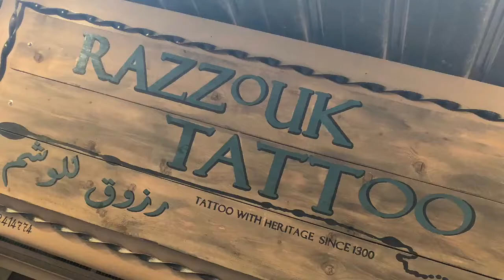Getting ink in Jerusalem at the OLDEST tattoo shop in the world | The Jet Sisters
My brother and I got matching tattoos in Jerusalem at the oldest tattoo shop in the world - Razzouk Tattoo.

Would you get one?